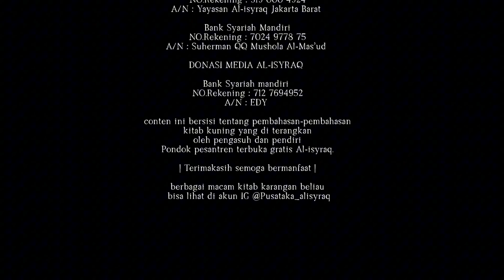Apakah wajib sholat Jum'at, orang yang pergi kurang dua marhalah ? | Tanya Pak Kyai - Edisi Fikih